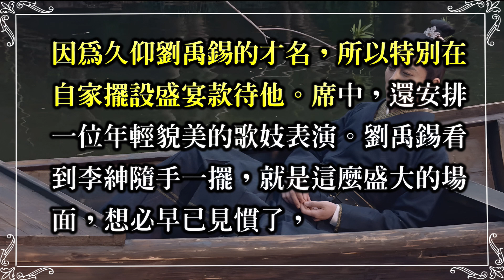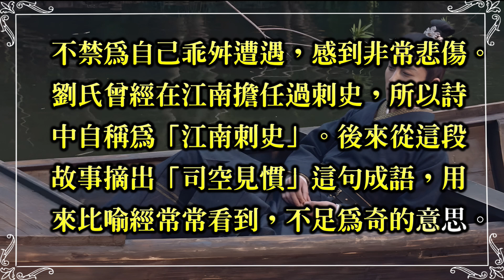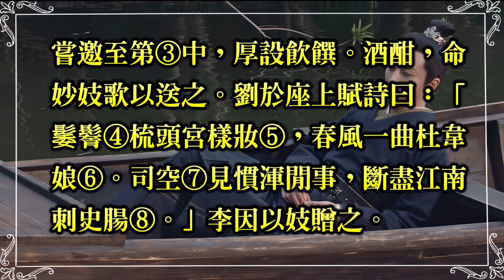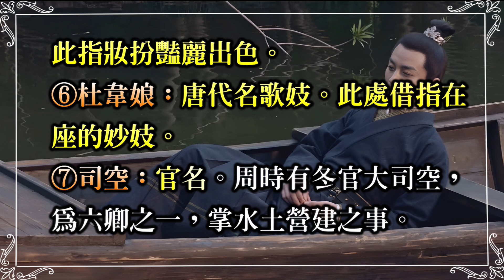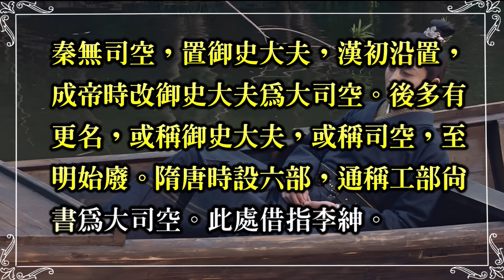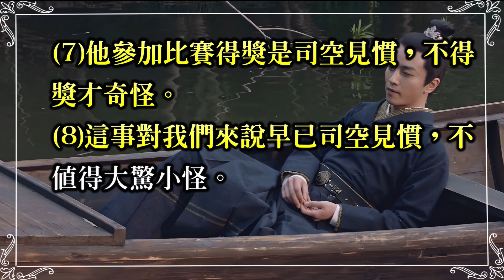《司空見慣》唐代著名詩人劉禹錫的一生。優兔笑談 每日成語典故解說。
這個故事跟唐朝的詩人劉禹錫有關。他和朋友柳宗元都因為被牽連而失去了官職。後來，劉禹錫終於又回到朝廷擔任了官員。有一次，他去了一個宴會，看到一些熟悉的場面，讓他感到很傷心。因為他曾經擔任過刺史，所以在詩中自稱為「江南刺史」。後來，人們就用「司空見慣」來形容對某些事情看得太多，不再感到驚訝。

💎司空見慣章節💎
00:00視頻說明
00:15典故說明
01:36典源
02:18注解
04:45用法說明

💎資料來源💎
中華民國教育部（MinistryofEducation,R.O.C.）。
《成語典》（版本編號：2020_20220627）